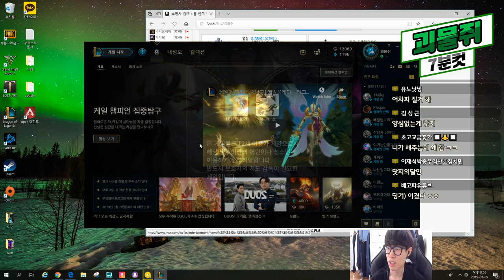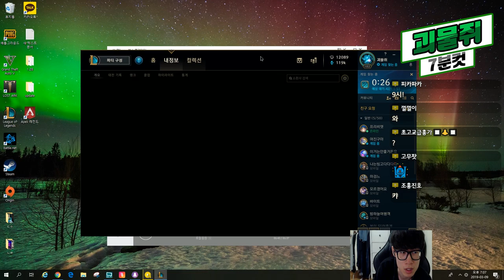[190309] 괴물쥐 7분컷